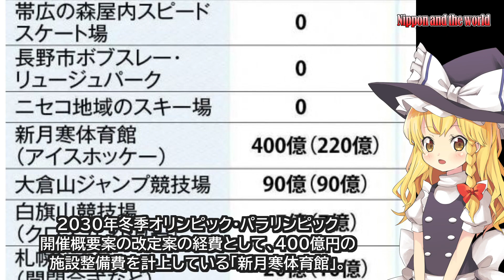【札幌ドーム】赤字回復のシナリオ【公金投入】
【今回の話題】
2030年冬季五輪・パラリンピック招致を目指す札幌市は、2030年大会の競技会場として札幌ドーム（豊平区）周辺に建設を計画している新月寒体育館について、多目的アリーナと通年型リンクを備えた施設とする方針を固め、現在赤字に悩む札幌ドーム敷地内の駐車場を活用する案で検討をすすめていることがわかりました。
札幌市民は、「ドームがあって体育館もできることで、相乗効果も含めてとても良いことだと思う」とコメントしています。

【画像素材】
たっちゃんさん

・尚、本動画の反応コメントは個々の見解によるものですので、ご参考程度に留めていただければ幸いです。